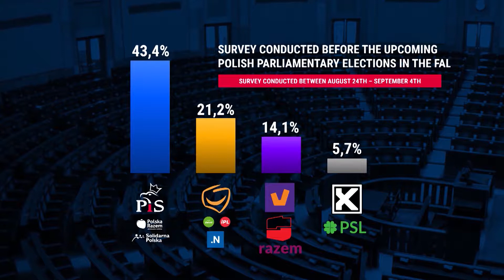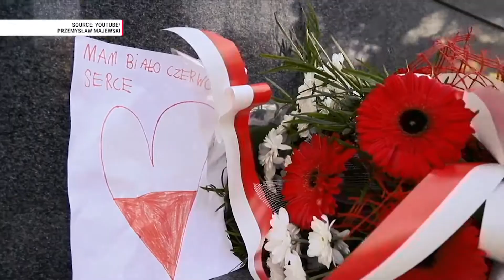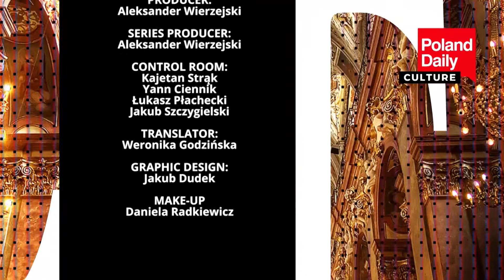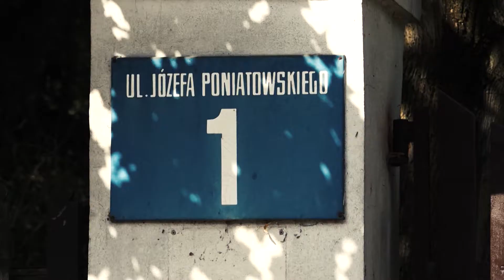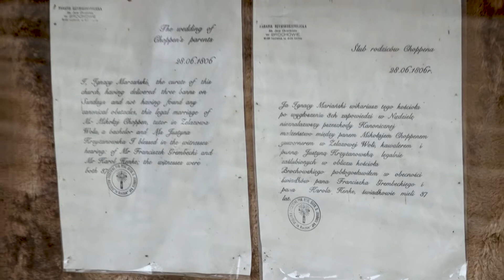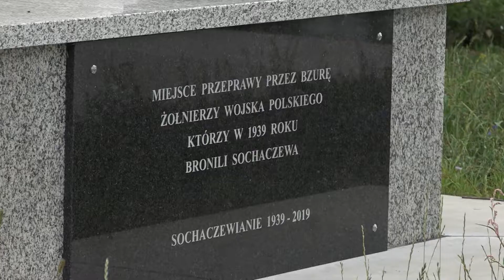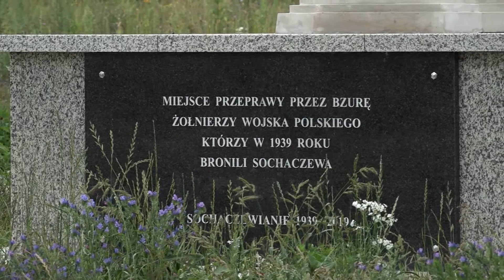Poland Daily Show of September 5th 2019 - News, Business, Culture, History and Travel!